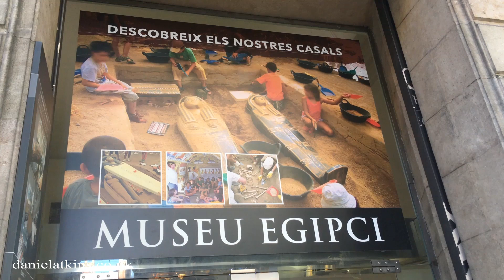The Beautiful City Of Barcelona & The Egyptian Museum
Music Composed By Daniel Atkins

The Hotel we stayed in Barcelona included a free visit to the Egyptian Museum, unfortunately I didn't have enough memory on my phone to record the shots of the hotel when we arrived but it was a very beautiful hotel although the pool was a bit on the small side. Here is the website for the Hotel where we stayed

The Music track is called 'Shadows'

Sony Ax53 Handycam.
neewer mini tripod.
RØDE 4 SmartPhones.
iPhone 6S Plus.
Mavic Air Fly More.
AKASO ActionCam.
Clip On Lapel Mic.
Fifine Wireless Mic..